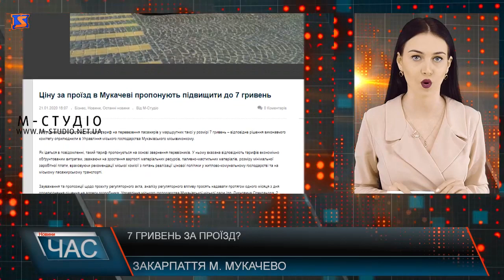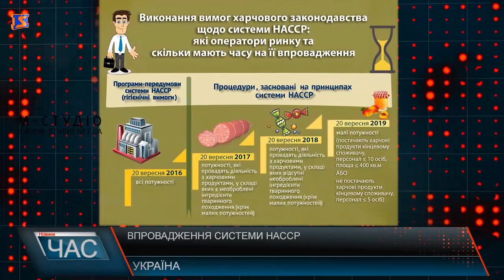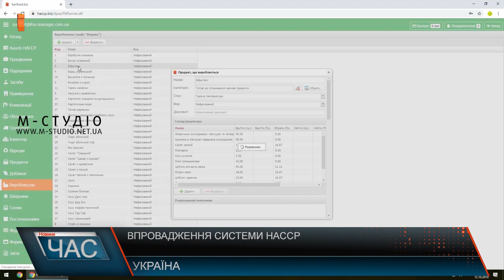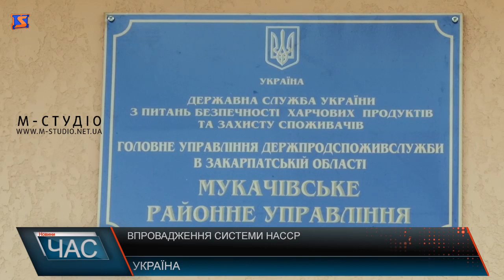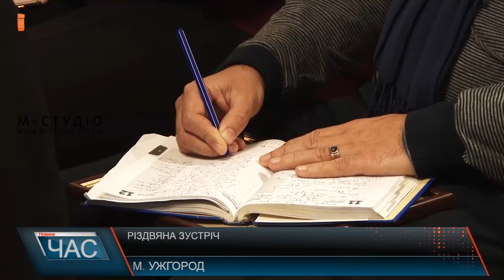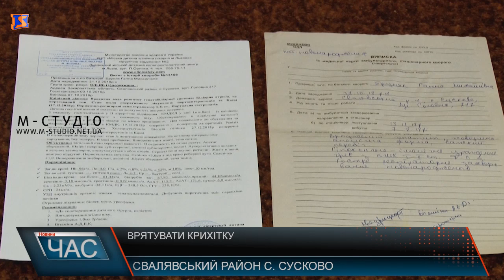Програма “ЧАС”. Hовини Закарпаття за 22 січня 2020 року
Безпека продуктів. Впровадження нової системи
100-річний ювілей. Привітання від народного депутата України
День Соборності України. Святкування та урочистості
Зустріч у Мукачівській греко-католицькій єпархії. Підбили підсумки